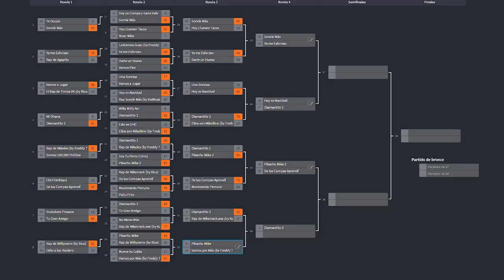🎤 ¡PIKACHU MIKE vs VAMOS POR MÁS!⚡👑 CANCIÓN VS CANCIÓN #32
Con este enfrentamiento concluimos la Ronda 3 y pasamos a octavos de final! La canción que pase se enfrentará a Diamantito 3! 7w7